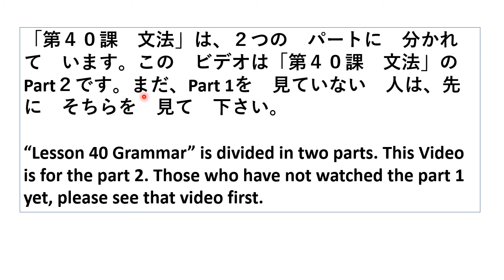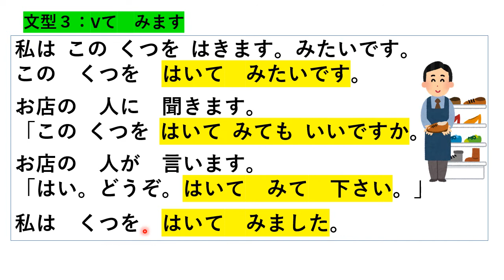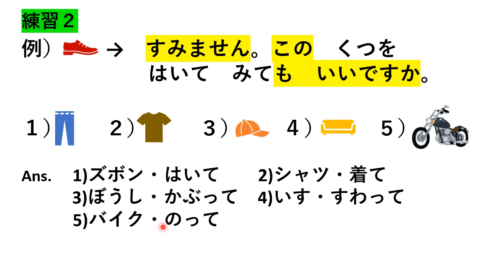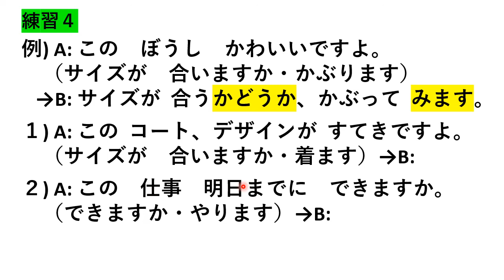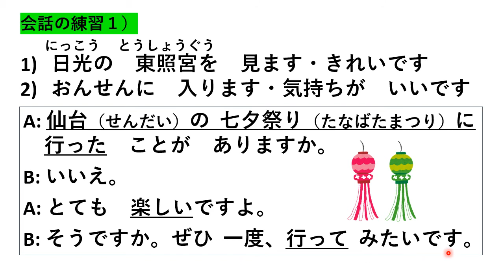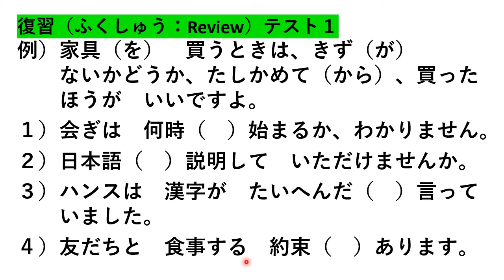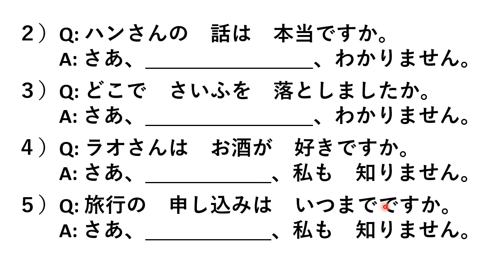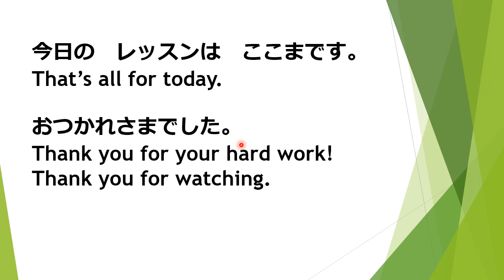Minna no Nihongo Lesson 40 Grammar - 2 みんなの日本語第40課文法（ぶんぽう）-2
Minna no Nihongo Lesson 40 Grammar - 2
みんなの日本語　第40課　文法（ぶんぽう）－２